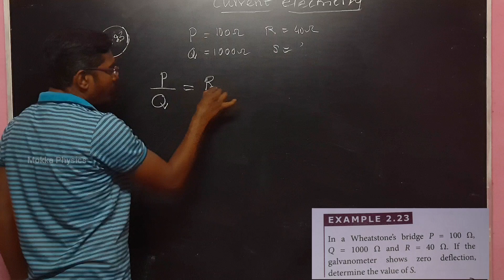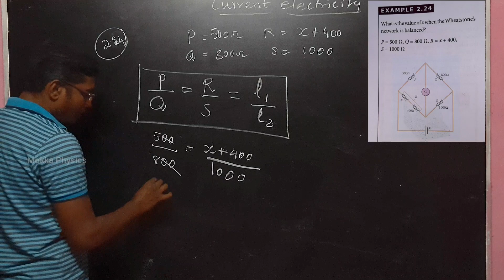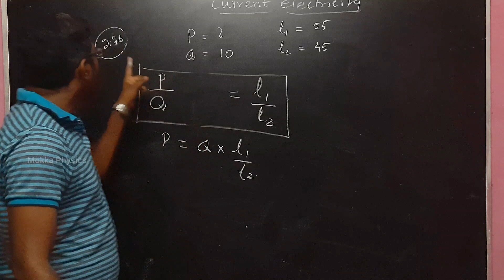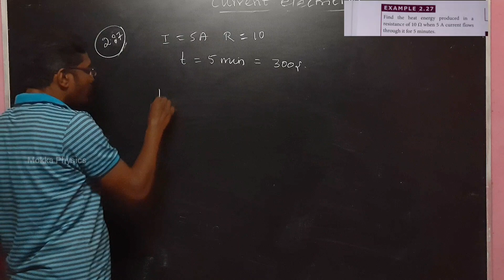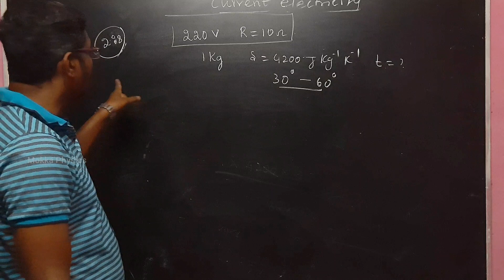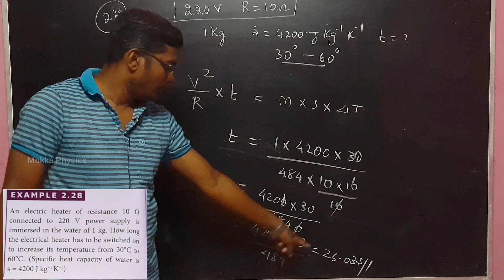12th Physics | Ln-2 | Example Problem | 2.23 - 2.28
Hello friends..
This is Inbaraj Sir, having 15 years experie nce in handling higher secondary (Physics) in both Stateboard and CBSC...Inclusive NEET Coaching for 8 years. Lives in Tirunelveli. 🙏
              Current Electricity